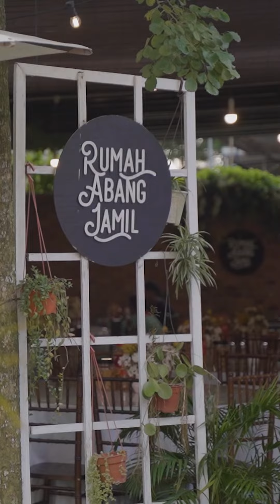The Compilation Testimony Rumah Abang Jamil Johor Bahru | October 2023